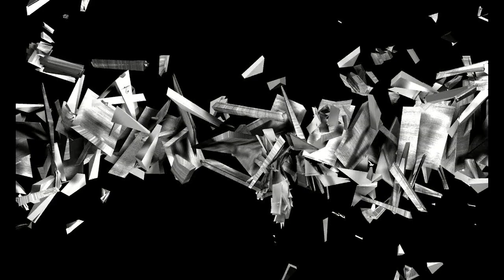Sleeping Dogs - Let´s Play - Part 3 - Dress Me Like a Women?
Welcome to Hong Kong, a vibrant neon city teaming with life, whose exotic locations and busy streets hide one of the most powerful and dangerous criminal organizations
in the world: the Triads.
You play the role of Wei Shen, an undercover cop trying to take down the Triads from the inside out.
You'll have to prove yourself worthy as you fight your way up the organization, taking part in brutal criminal activities without blowing your cover. Torn between your loyalty to the badge and a criminal code of honor, you will risk everything as the lines between truth, loyalty and justice become permanently blurred.

Help me and my channel grow by sharing this with your friends, take care and i will speak to you soon.